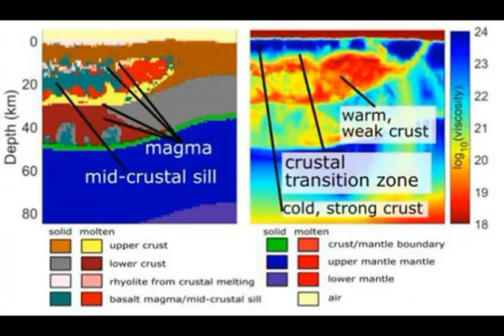Yellowstone Volcano Quake Swarms Being Caused By M7.3 MegaQuake of Hebgen Lake,1959!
Links -
1)
7) Thumbnail image - Yellowstone volcano quake risk getty.jpg